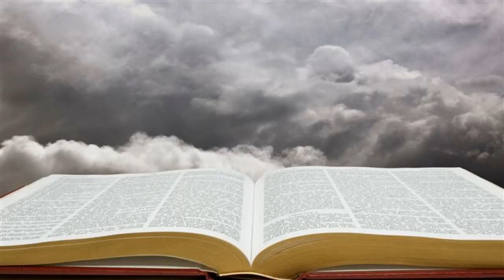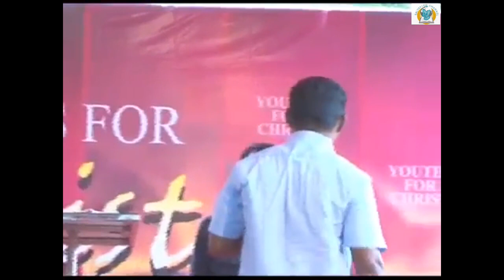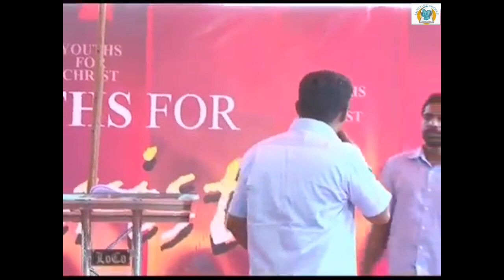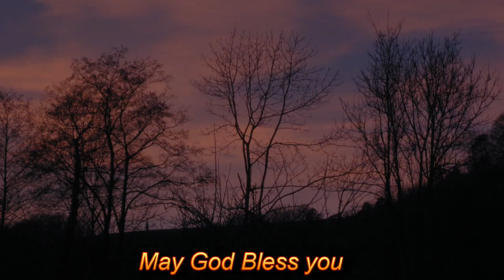If you are in Christ! Message by Pr. Reji Sasthamkotta